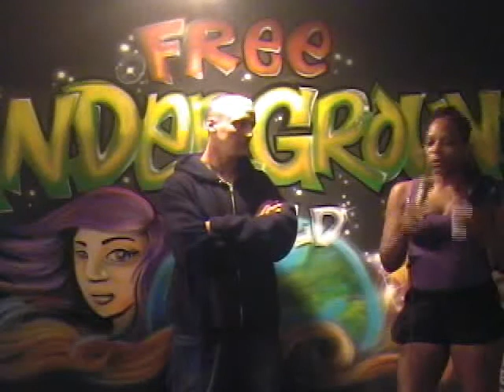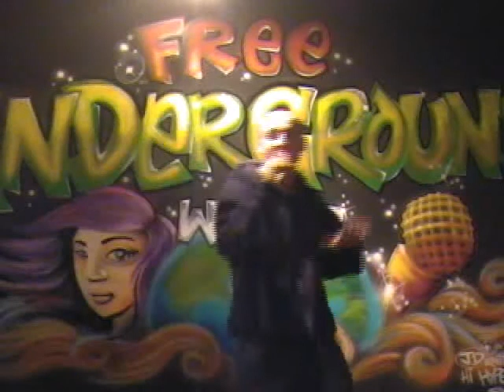Saint Rich performs Live on Chop Shop wit Mz Purp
Saint Rich performs Live on Chop Shop wit Mz Purp on Free Underground World - Captured Live on Ustream